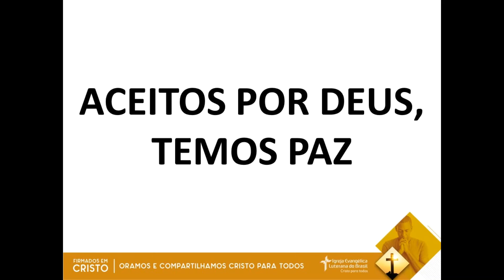ACEITOS POR DEUS, TEMOS PAZ (15/03/2022)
Devoção de autoria do Rev. Reinaldo Martim Lüdke disponibilizada no site da Hora Luterana.